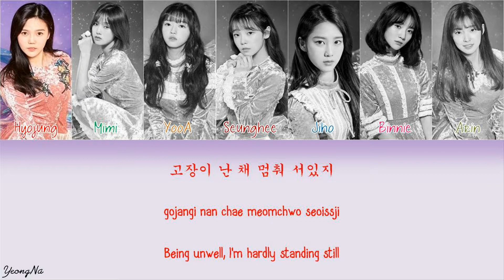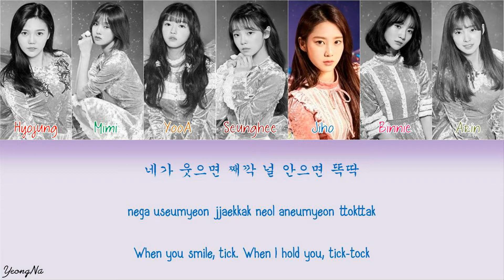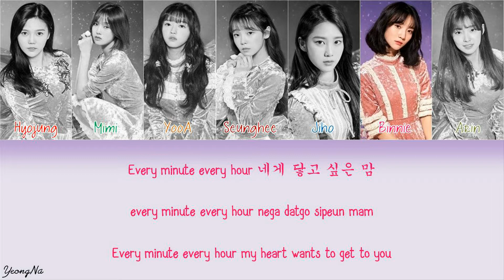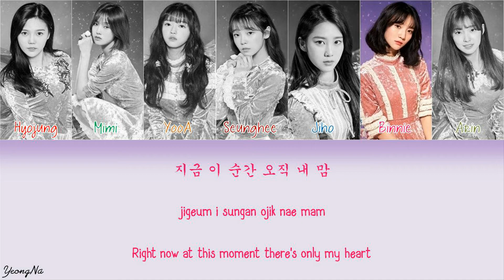[Han/Rom/Eng]Love O'Clock - OH MY GIRL Color Coded Lyrics Video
OH MY GIRL - Secret Garden